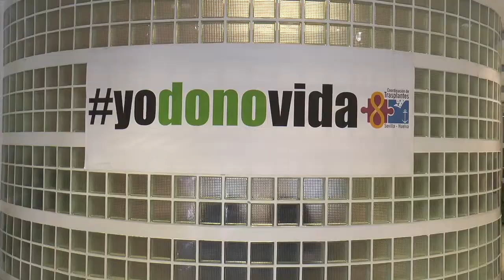Premio Aire y Vida para Samu y la Diputación de Huelva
Informativo monográfico de Onda Minera RTV Nerva sobre la entrega del Premio Aire y Vida al deportista nervense con doble trasplante de pulmón, Samuel Delgado, y al área de deportes de la Diputación de Huelva.